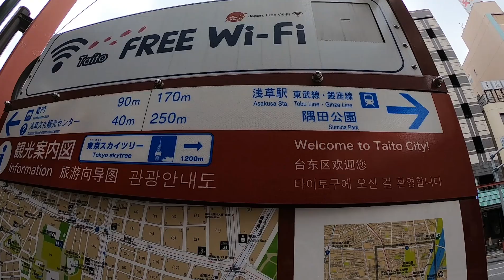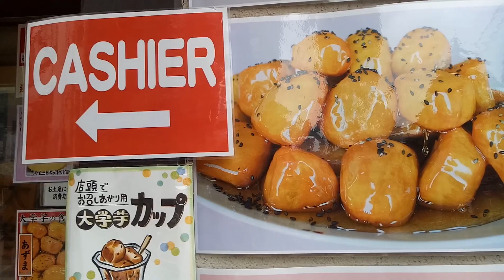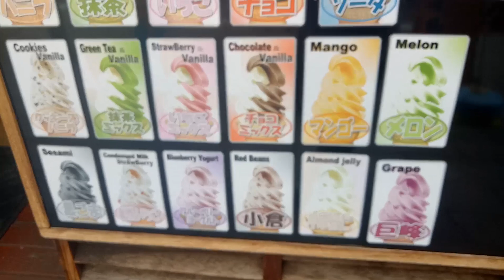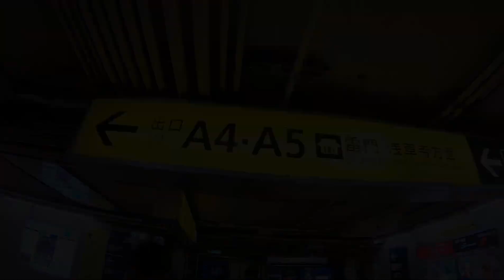Tokyo Japan Day 3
Asakusa was our destination on our third day in Japan. We were hoping to do food tripping but we were overwhelmed with the different stalls in the area, pinaghalong souvenir items and streetfood. Afterwards, we explored the nearby places until we spotted a street lined up with tiangge stalls.